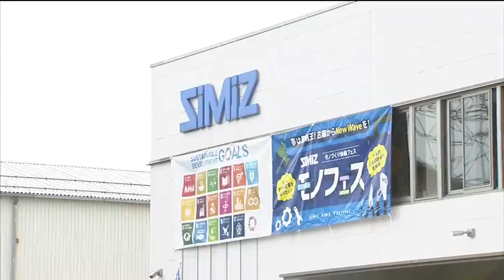ものづくり体験イベント モノフェス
１３日、鳥取県鳥取市で、ものづくり企業による体験イベント「モノフェス」が開かれました。